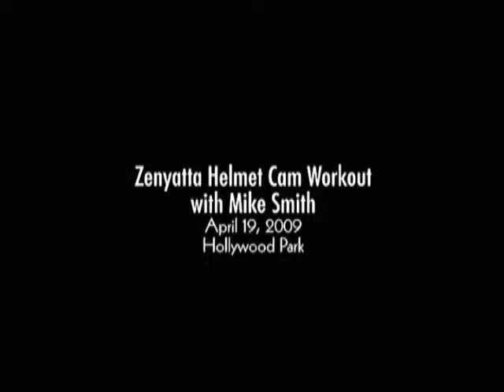Zenyatta Helmet Cam Workout